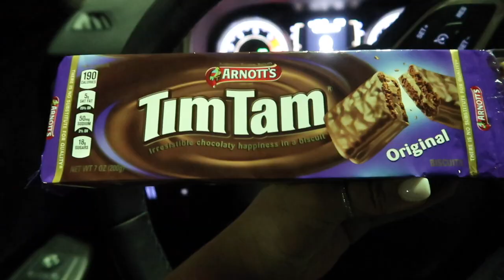VLOG 13// UNIVERSITY OF HOUSTON DORM TOUR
Hey everyone! In this vlog I take a surprise trip home, hang out with Kath, and hang out with my friend Joel!

Insta and Twitter: @JamieLynnDizon
Joel's Insta: @joelphillips23
Katherine's Insta: @katherinecolonnetta